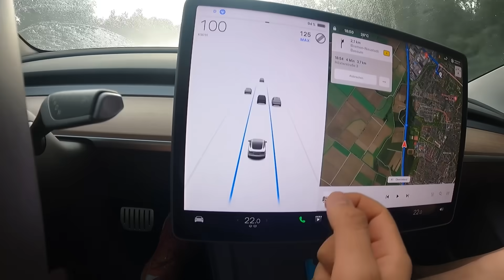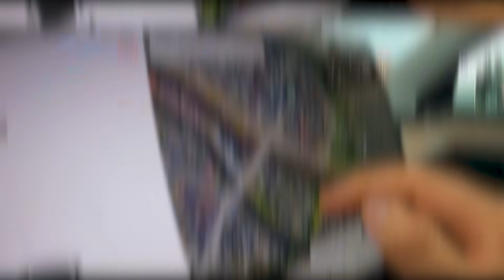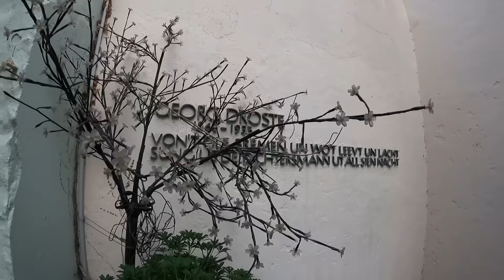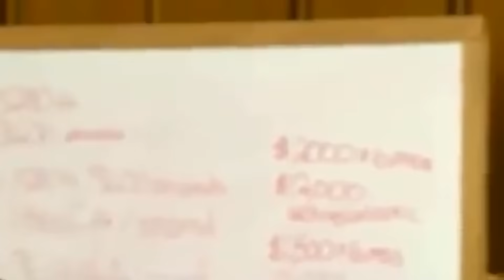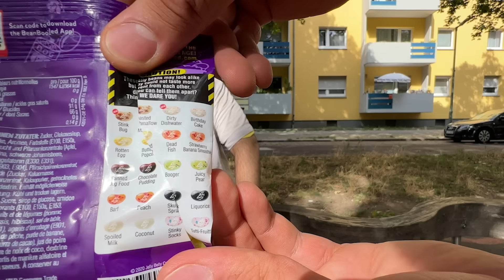این قرصا مزه حشره و توالت میدن 🤮 | Don‘t try it 🤢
سلام رفقاااااا 💥
تو این ویدیو میریم مسافرت، ابنبات های شانسی رو تست میکنیم  🤢
شما دوست دارید این ابنبات ها رو تست کنید ؟
حتما تا اهر ویدیو ببینید ❤

ویدیو ها

با قایق جدیدم دهن اردکارو سرویس کردم 🤣 | نه به کلیک بیت | ولاگ تست قایق اسباب بازی🤣

لیست ویدیو های چنل دوم

پلی لیست ها